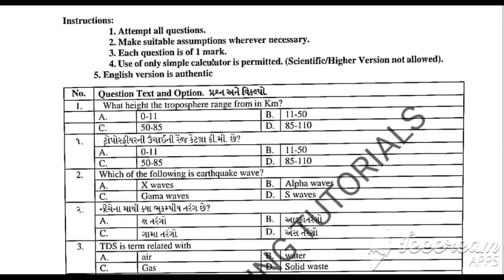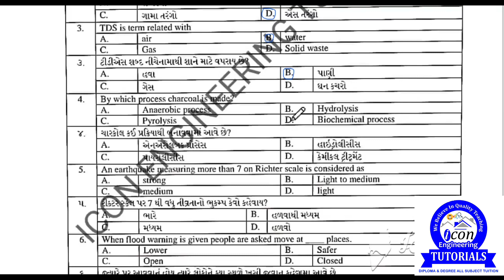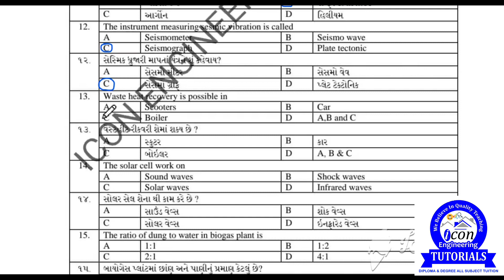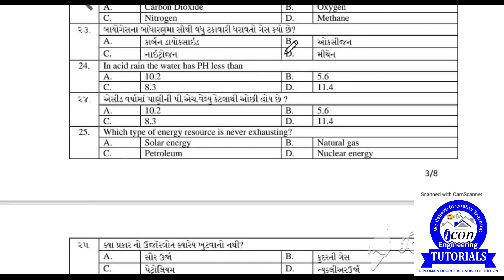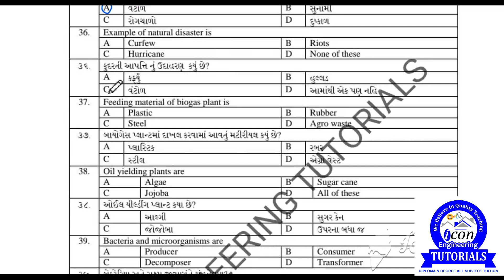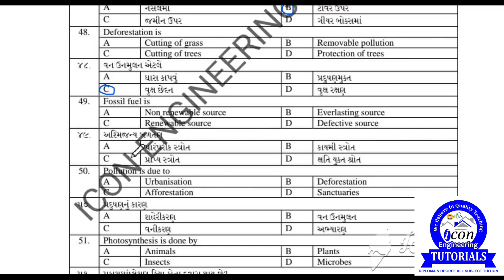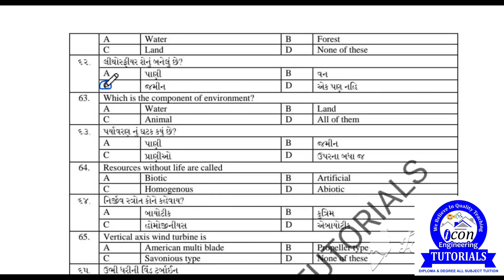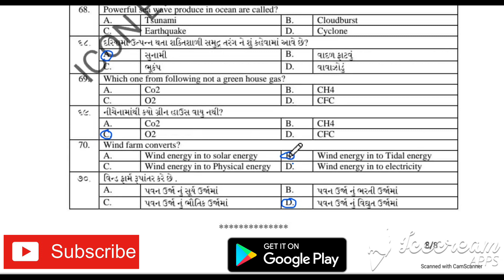ECHM MCQ WITH ANSWER || ALL CHAPTER ||PART 1 || ONLINE MCQ EXAM || GTU EXAM || ENGLISH & GUJARATI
વિદ્યાર્થીમિત્રો DIPLOMA SEM 1 ALL BRANCH નું material અને MCQ ડાઉનલોડ કરવા માટે નીચે આપેલી લીંક ઓપન કરી એપ્લિકેશન ડાઉનલોડ કરી તેમાંથી મટીરીયલ મેળવી શકો છો